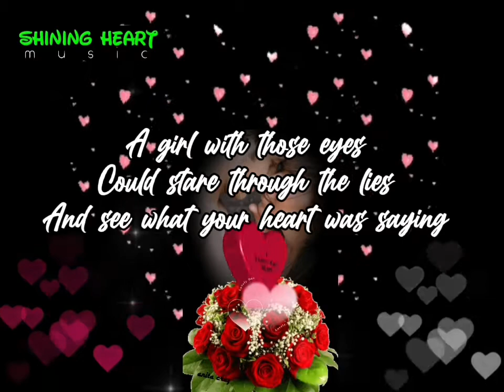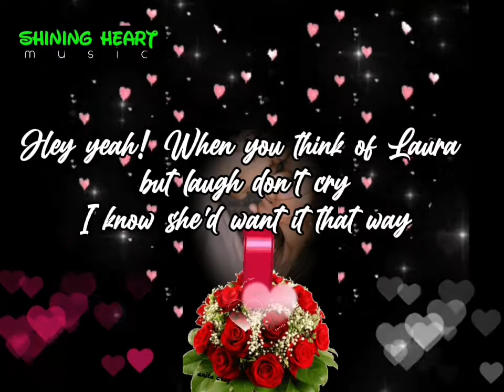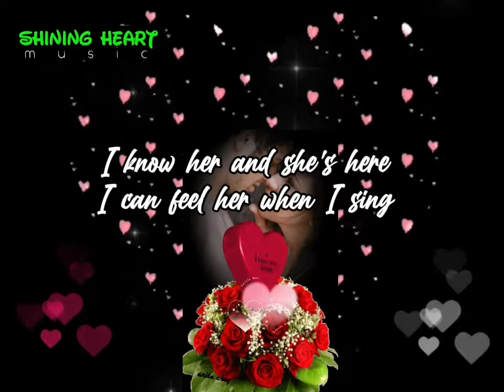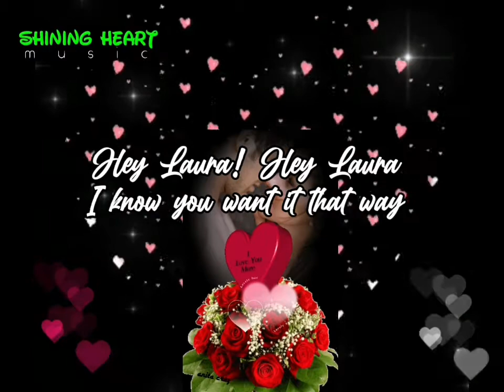Think of Laura 💖 Christopher Cross